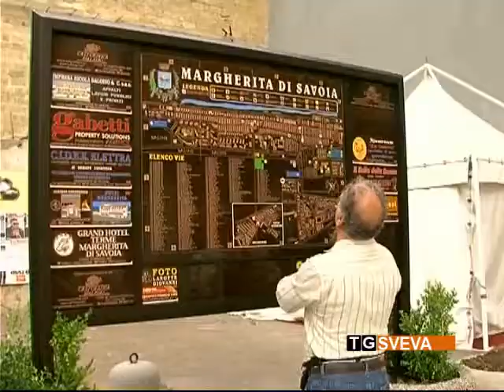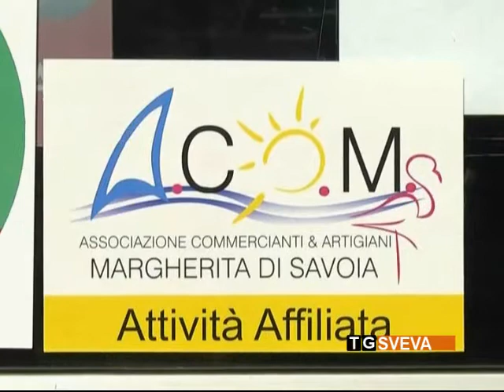Margherita | Nuovo piano di viabilità: critiche dell'A.Co.M all'amministrazione comunale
Polemiche a Margherita di Savoia, per il nuovo piano di viabilità urbana, la cui sperimentazione partirà dal 1° ottobre prossimo. Il progetto è stato contestato dagli iscritti dell'A.Co.M, l'Associazione Commercianti ed Artigiani che, in una nota, hanno preso le distanze dalle scelte operate dall'amministrazione comunale.